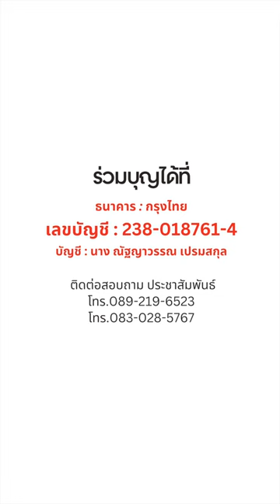วันเกิดแม่ 5 มิถุนายนนี้ แม่ผู้มีความรักให้ทุกคน แม่ชีณัฐ